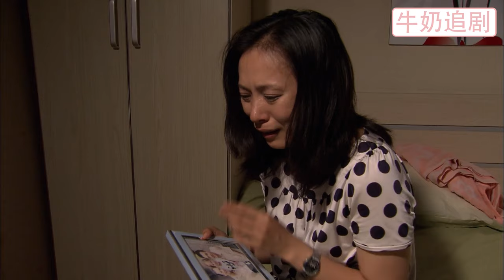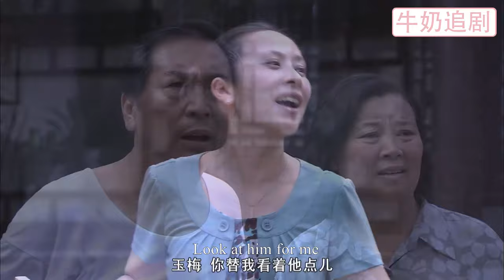【Full Movie】妻子查出懷孕，出軌丈夫卻逼她打掉孩子，妻子徹底看清渣男，直接提出離婚讓他後悔終身